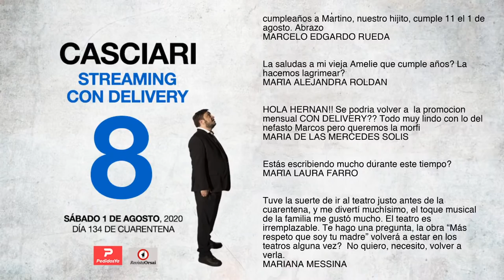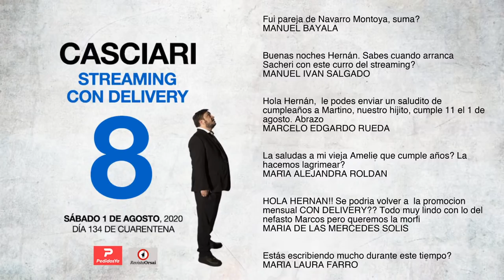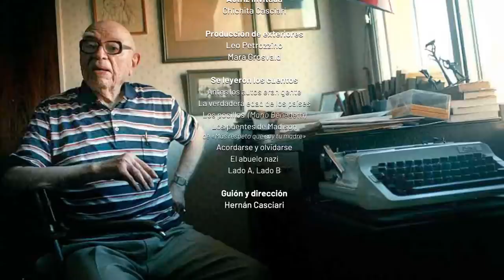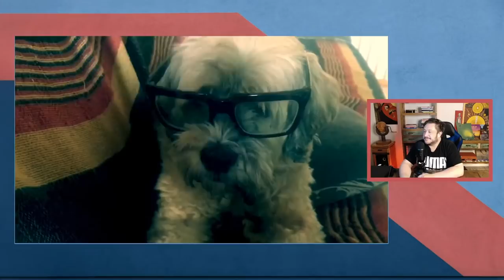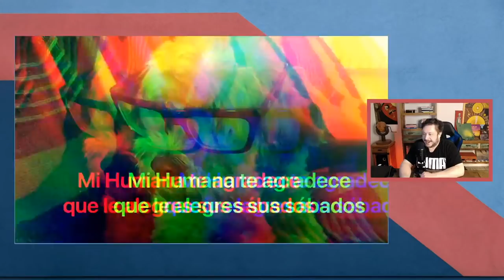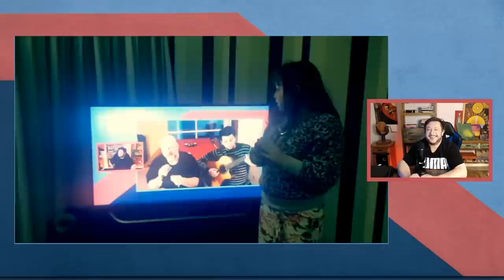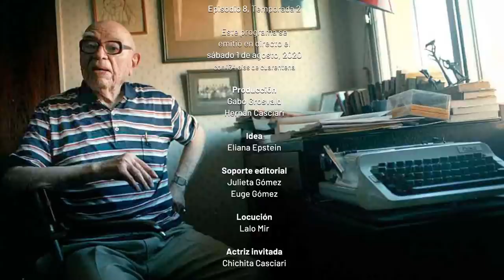«Streaming con delivery» - Sábado 1 de agosto, 2020 - Episodio 8, Temporada 2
Inicia en @12:25
Se leyeron los cuentos:
@13:05 «La verdadera edad de los países»
@22:33 «Los pocillos» (Mario Benedetti)
@34:10 «El abuelo nazi»
@47:08 «Acordarse y olvidarse»
@55:01 «Los puentes de Madison» (lee Chichita)
@1:06:05 «Historia del escritor que vivió tres siglos»
@1:31:59 — Mensajes de los espectadores